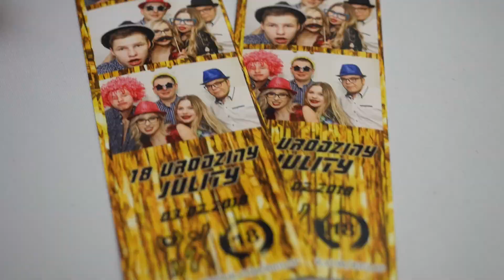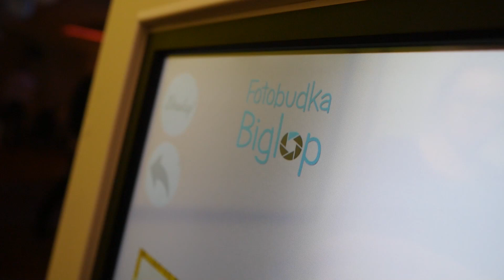18-nastka Julity I Fotobudka Biglop